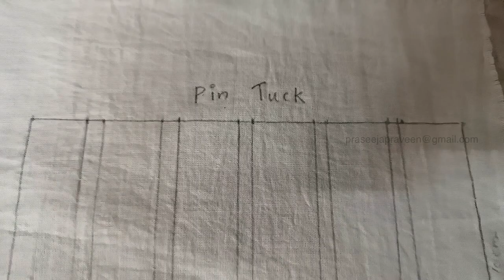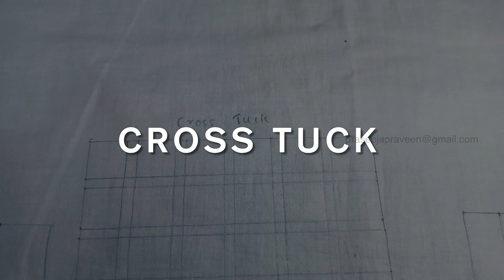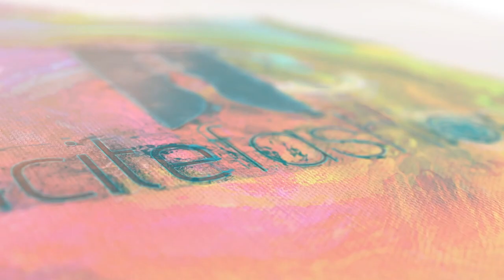PIN TUCK & CROSS TUCK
Lecturer - Prasseja M.M
MES Arts & Sciences
Kerala, Calicut, Chathamangalam